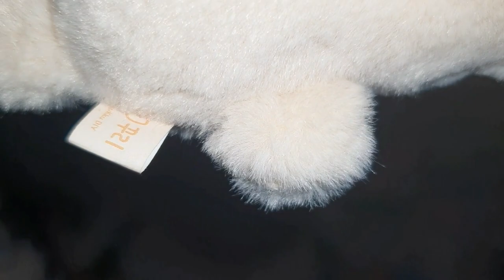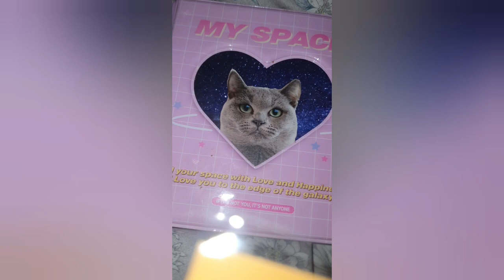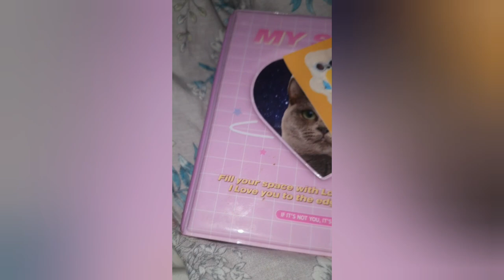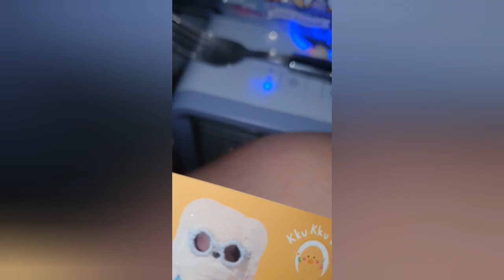저도 드디어 꾸리 있어요 / 꾸리인형 / review /